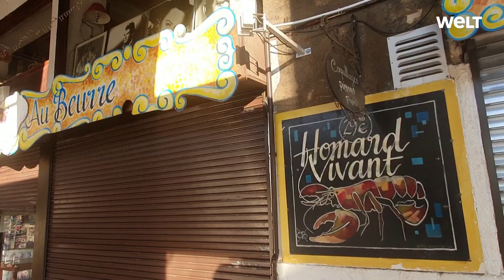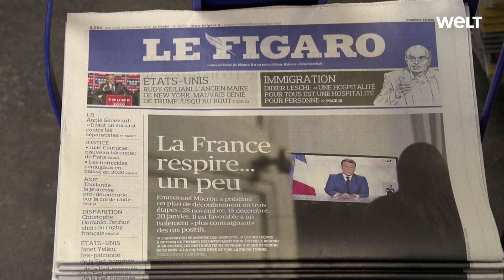CORONAVIRUS: Während andere verschärfen, wagt Frankreich erste Lockerungen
Frankreich hat einen der härtesten Lockdowns in Europa. Wer auf die Straße will, braucht einen triftigen Grund. Jetzt soll es erste Lockerungen geben. Frankreichs Gastronomen sind trotzdem sauer.